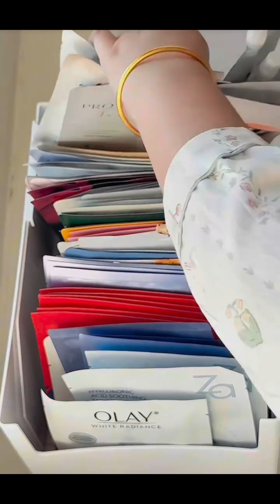Immersive House Cleaning Is Here 🎀 | Kawaii Snacks Restocking✨